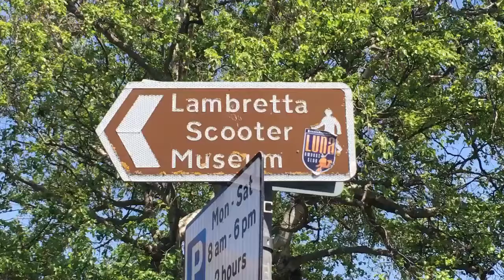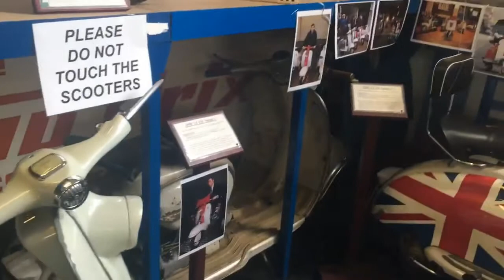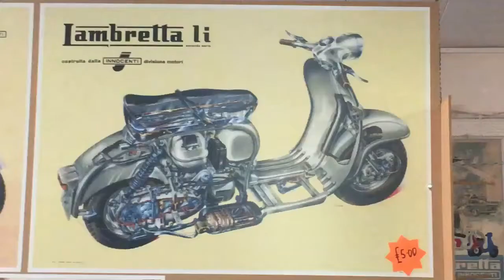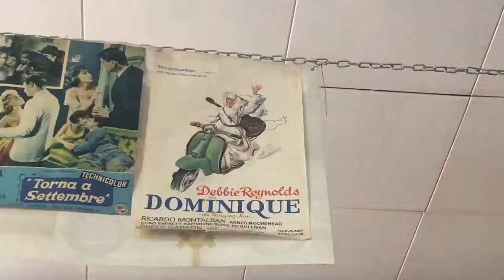Lambretta Museum in Weston Super Mare, Somerset, Uk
Finally featuring my trip down South in Weston Super Mare, visiting  the Lambretta Museum. Full article and photos on the website !

Soundtrack:
Redbone - Come and Get Your Love
60s Mods - Whatcha Gonna Do About It